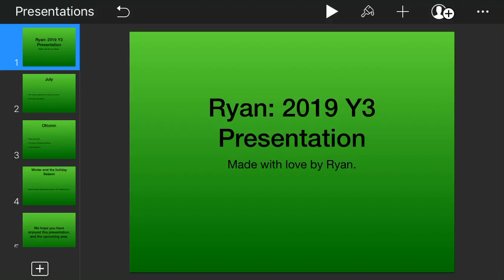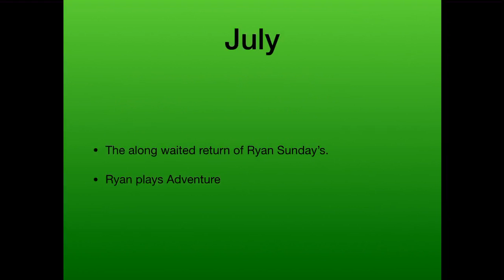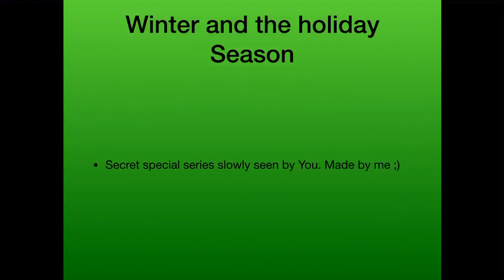Ryan31: 2019 Y3 Presentation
Yes I know you are all very excited. As well am I for the up coming year. G Baby Out ;)